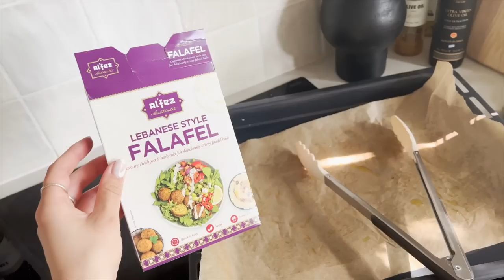a summer vlog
Filming Equipment:
Canon 70D